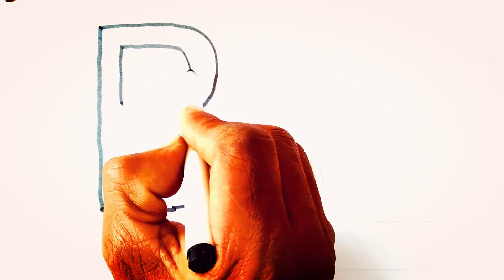Alphabet "B" Drawing Color Drawing "B" Kids B Letter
Alphabet "B" Drawing Color Drawing "B" Kids B Letter -Alfabeto "B" Dibujo Color Dibujo "B" Niños B Letra